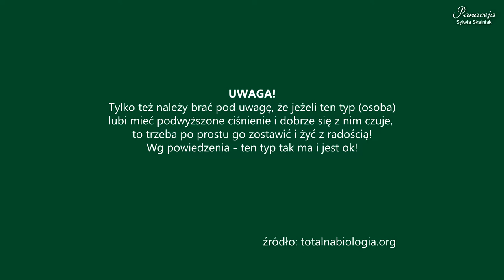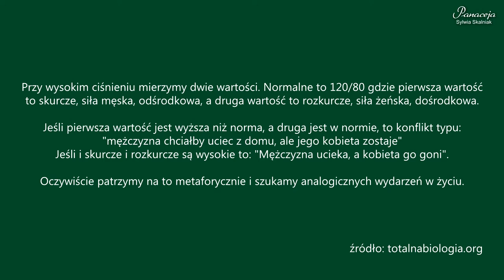Nadciśnienie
Trzeba też pamiętać o codziennym ruchu fizycznym. Bez niego nie ma szans na długotrwałe uregulowanie ciśnienia!!!

Nie zapominajcie, że ten kanał ma profil poradnikowy! Nie jest edukacyjny (takich jest setki na yt). Mówię tutaj krótko, jak sobie poradzić z różnymi dolegliwościami. Szczegóły i działanie terapii omawiam na konsultacjach. Wiedza tu zawarta przekazywana jest na podstawie mojej, wieloletniej pracy z klientami. Wszystkie porady stosujecie na własną odpowiedzialność.